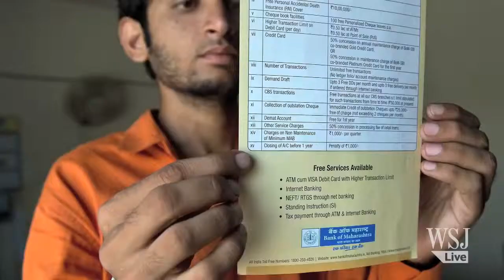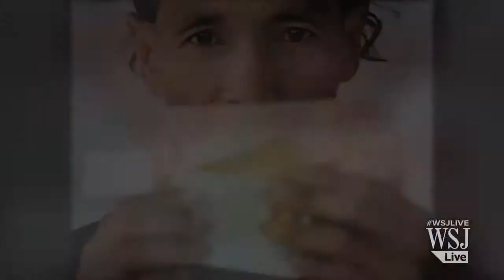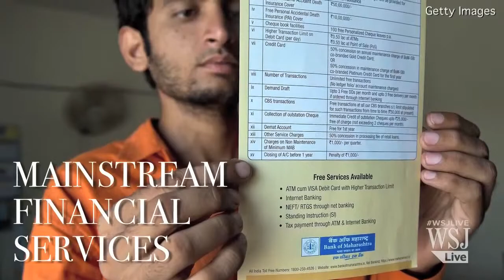What Is Financial Inclusion?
The video explains the concept of financial includsion, as implemented in India.

It is India's largest private sector bank and it now wants to bank on financial inclusion. Two years ago it started its own foundation. It gives 1% of its pr.

In many low-income and transitional economies, most households and businesses do not have access to formal financial services. This “unbanked majority” there.

What is financial inclusion? No-frills bank accounts? Mobile money? Microloans? In this short, animated video, we learn how financial inclusion can improve l.